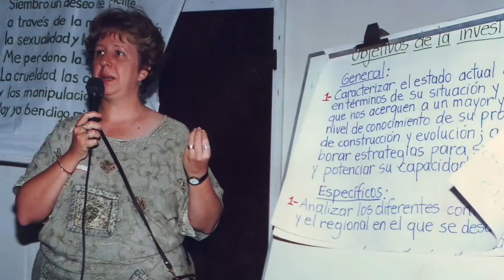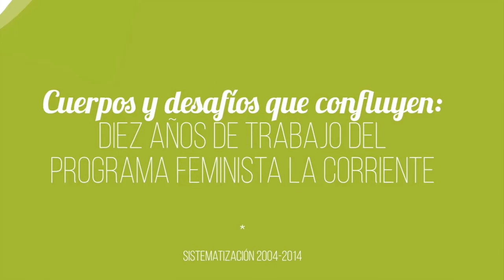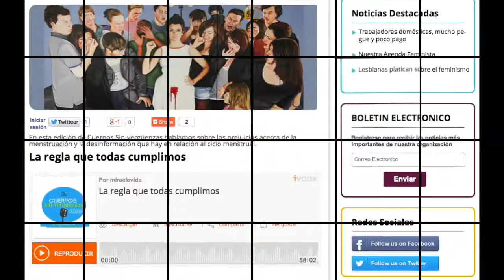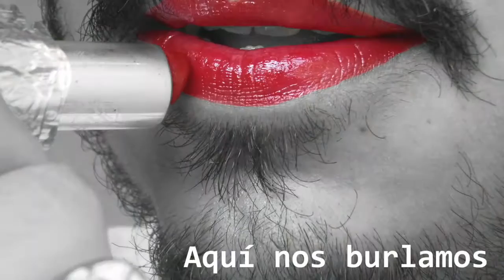20 años de feminismos centroamericanos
El Programa Feminista La Corriente ha labrado su camino a lo largo de veinte años, apostando a la construcción y fortalecimiento del movimiento de mujeres y feminista en Centroamérica. Nació como una apuesta centroamericana y así continua 20 años después, aunque durante los últimos años, hemos puesto el énfasis en Nicaragua. Les compatimos este video que resume nuestro recorrido por estos 20 años de feminismos centroamericanos.